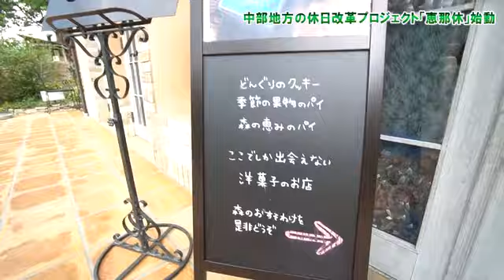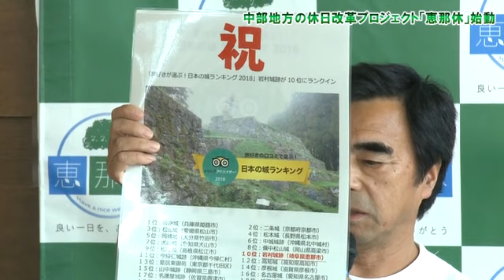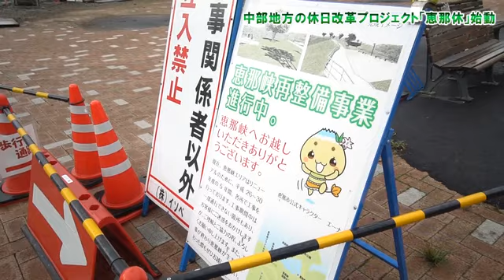中部地方の休日改革プロジェクト「恵那休」始動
銀の森コーポレーション（岐阜・恵那市）は8月31日、中部地方の休日改革プロジェクト「恵那休」の発足式を同社の公園施設「恵那 銀の森」で開催した。賛同企業や団体、自治体が一丸となって恵那市の観光産業の発展を目指す。
　恵那市は名古屋から電車やクルマで1時間と近く、手軽に自然の中で自分だけの時を過ごせるとあって、中部地方では人気の観光地になっている。
　発足式では、ローカル鉄道「明知鉄道」やブルーベリーの食べ比べができる農園「ブルーベリーの丘ホピ」や、四季折々の絶景が楽しめる「恵那峡遊覧船」、朝ドラのロケ地「岩村町」などが紹介された。